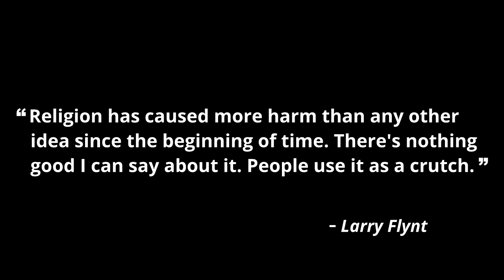Spiral Dynamics - Stage Orange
Spiral Dynamics - Part 2 in this mini-series explores the individualistic, achievement-oriented stage Orange, its limitations, and how to transcend it.